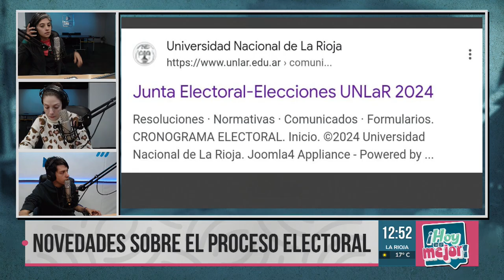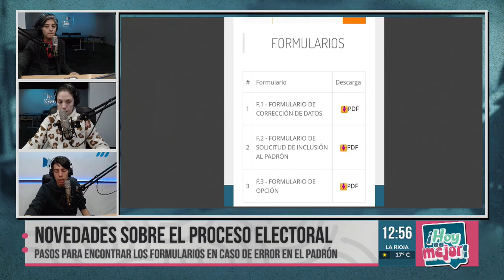La Junta Electoral de UNLaR presentó el padron provisorio rumbo a las elecciones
En el contexto de las próximas elecciones universitarias, la Junta Electoral informó los padrones provisorios que se encuentran de manera digital y física en los respectivos departamentos. Así mismo, se aceptarán formularios de correción hasta el 6 de septiembre. En la página oficial de UNLaR se encuentran disponibles tres formularios, los cuales se llenar dependiendo la situación de la persona. Los mismos son de inclusión en caso de no aparecer en el padron, de modificación si no figura y de opción en caso de figurar en más de un estamento o carrera. Las elecciones se llevarán a cabo el día 29 de octubre en la ciudad universitaria.